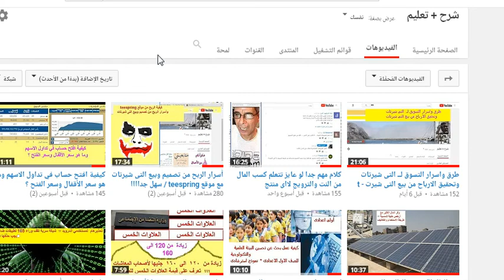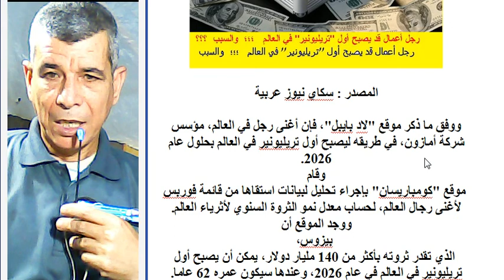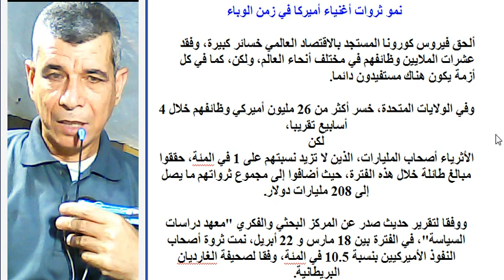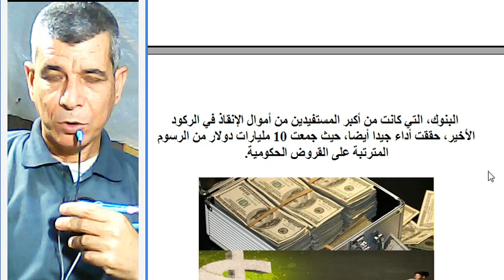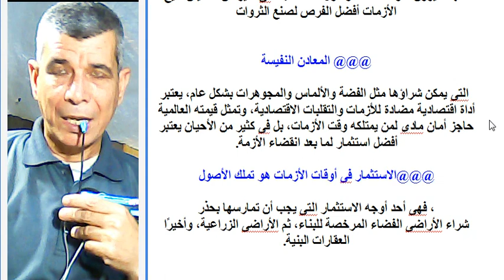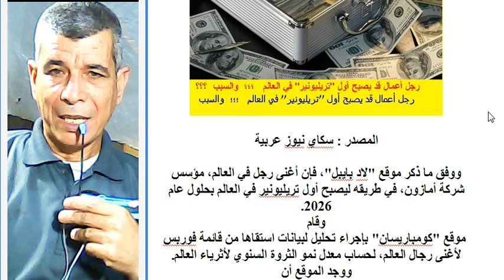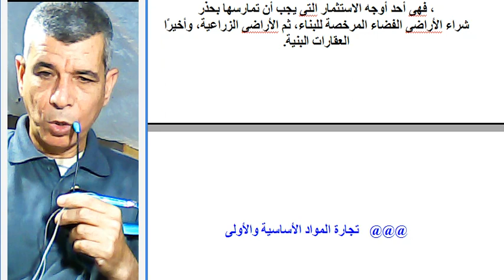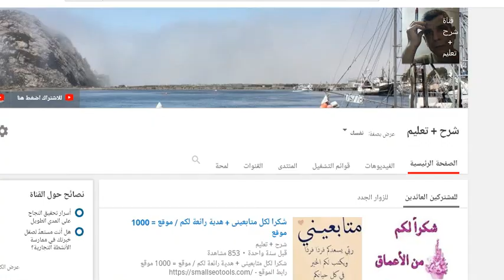رجل أعمال قد يصبح أول "تريليونير" في العالم ؛؛؛ والسبب ؟؟؟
** فديو قد يعجبك
أحسن البنوك لفتح حساب توفير !! تعرف على الفائدة على حسابات التوفير في بنوك الأهلي ومصر والقاهرة